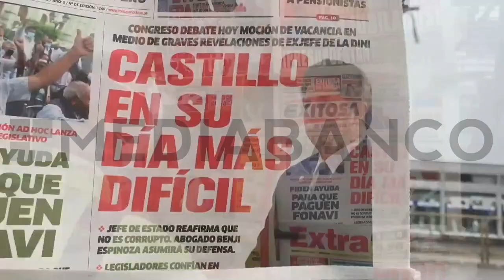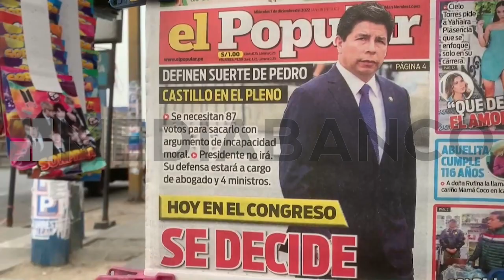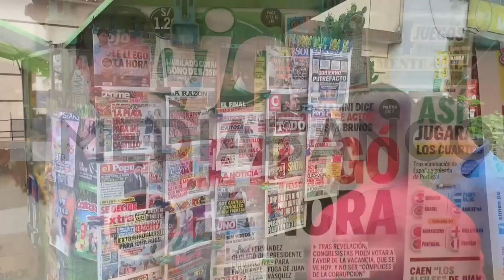5 MINUTOS DE NOTICIAS 07 DE DICIEMBRE | MEDIABANCO